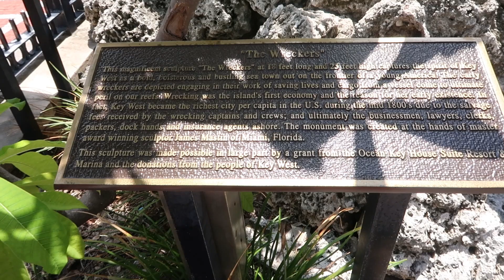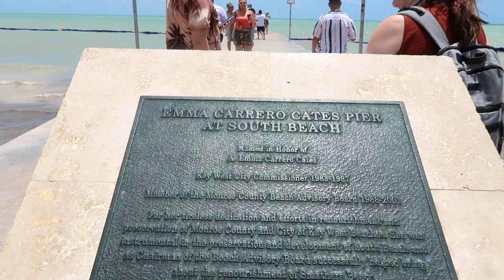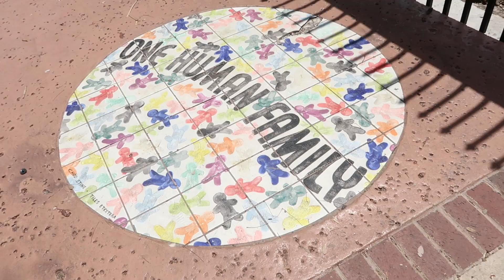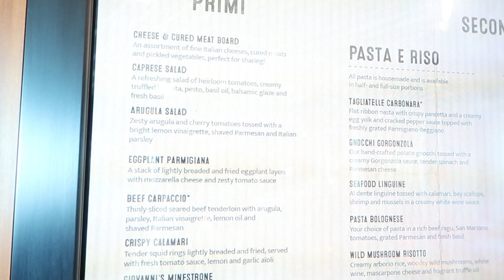Travel with Me // Royal Caribbean 5-Day Cruise on Serenade of the Seas // Day 2 // August 13th, 2023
Today I share with you our port day at Key West, Florida aboard Royal Caribbean's Serenade of the Seas. We explored the Keys and touched the Southernmost Point, had a very nice nap, and ate dinner at Giovanni’s. We also went to a Silent Dance Party, where I got to watch Allison have the best time dancing and being silly!
We had so much fun, and I can't wait to share the rest of our trip with you!

**T I K T O K: craftyplannerlovr
**I N S T A G R A M: @craftyplannerlovr